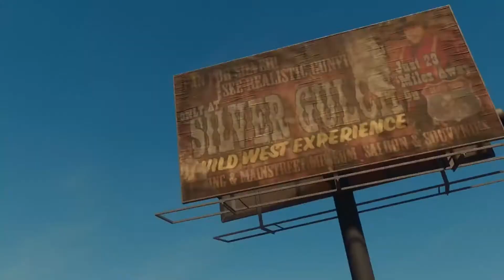Saints Row Episode 2 Student Loans?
Saints Row Premiere: Episode 2 of 5
I am already 4 hours into the game and at first, I was enjoying myself even with the cringe dialogue at times. Now it's becoming tedious, boring and the storyline is weak. I wasn't a fan of Saints Row 4 and in fact I swore I would never play it again, but this makes Saints Row 4 look like Rockstar Title.